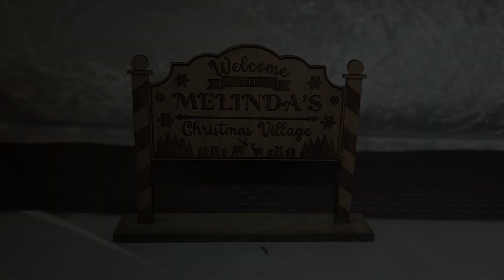Melinda's Christmas Village ❄️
This was the last project Melinda was working on before she got sick in December last year. After her passing Chris kept it up throughout 2023 but with all thing change is upon us and it in now time to put the village away until next year. He plans to keep her tradition alive with a new piece each year.

༻❁ MAILING LIST ❁༺

TIMESTAMP
00:00 Campers in Common #570
10:47 Santa in the loo
10:54 RV
00:00 Outro